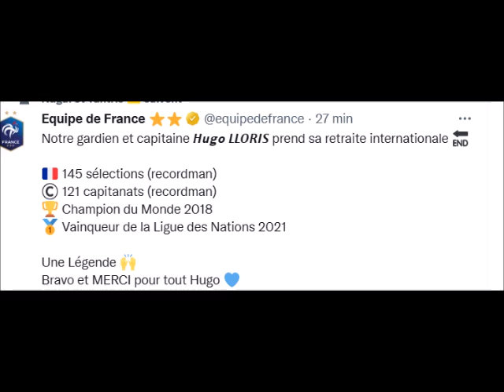Hugo lloris arrête sa carrière internationale c'est pas son plus bel arrêt